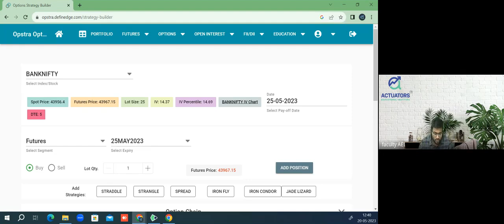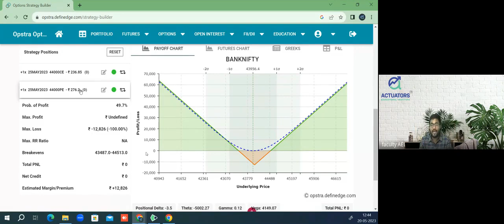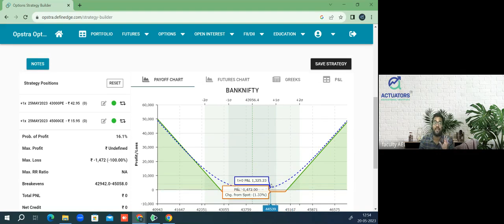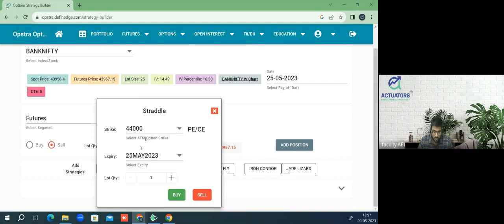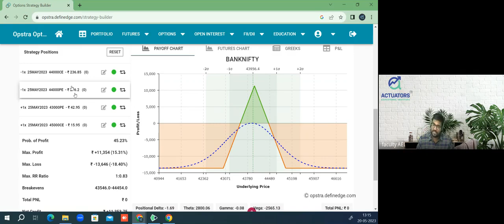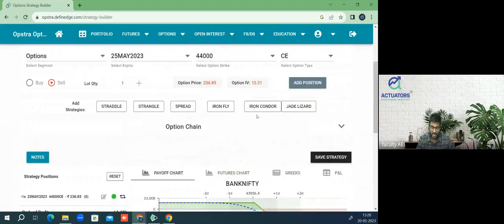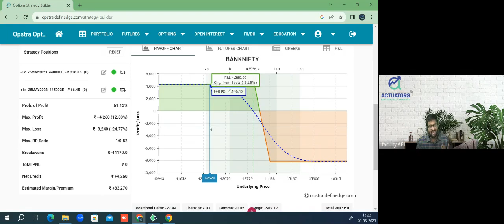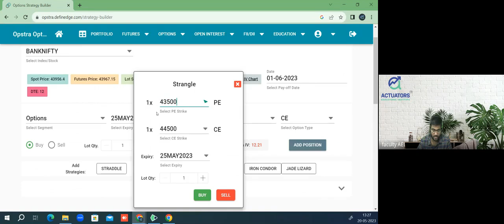Option Strategy Class 2 | By CA Praveen Patwari | IFoA | IAI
In this second video of 'Option Strategy', we delve deeper into Futures & Options, and understand how various options strategies work, using the 'Options Strategy Builder' app. Whether you’re just starting out or looking to refine your trading approach, this video is packed with valuable insights to develop your base and boost your confidence and knowledge.

Timestamp
00:00 Introduction
00:20 Understanding 'Delta' - Change in Option Price as a result of Change in Share Price
04:55 Understanding Futures & Options Strategies through 'Options Strategy Builder' App
1:02:15 Understanding the Concept of 'Rollover'